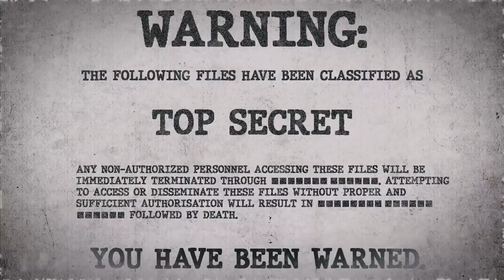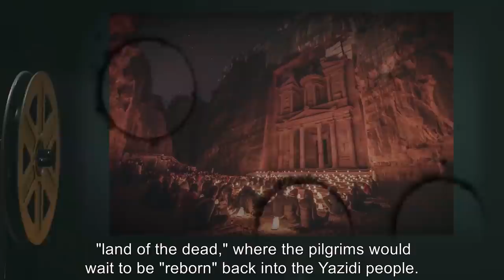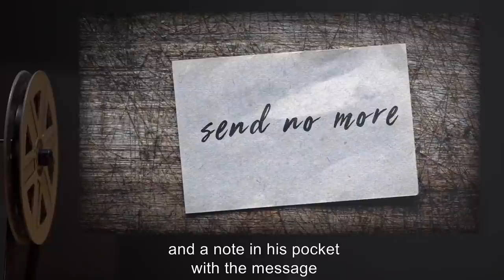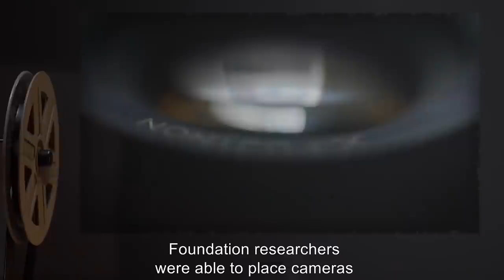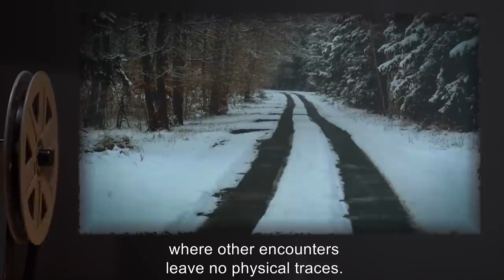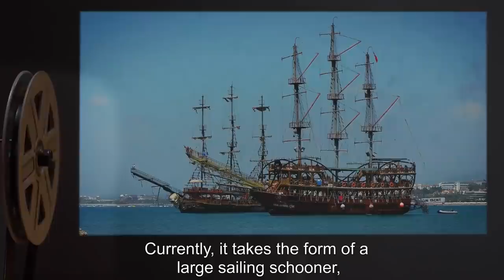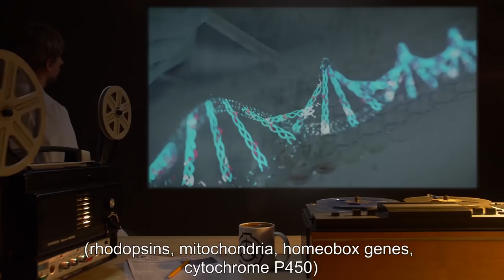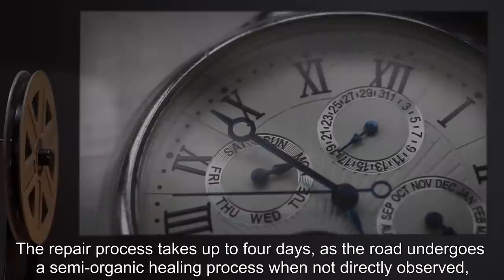Vehicle SCPs (SCP Orientation Compilation)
This is a selection of some of the Weirdest SCP Vehicles kept in containment by the SCP Foundation.

In this compilation you will see the following SCPs:

00:00:00 SCP-036 is a Safe Class entity also known as The Reincarnation Pilgrimage of the Yazidi
00:05:42 SCP-052 is a Euclid Class entity also known as Time-Traveling Train
00:12:34 SCP-240 is a Safe Class entity also known as Breath-Powered Flying Machine
00:16:11 SCP-265 is a Euclid Class entity also known as Black Volga
00:26:03 SCP-276 is a Euclid Class entity also known as Time Schooner
00:29:57 SCP-317 is a Safe Class entity also known as Cretaceous Physicist
00:34:24 SCP-369 is a Euclid Class entity also known as Living Migratory Roadwork
00:37:34 SCP-382 is a Euclid Class entity also known as Haunted Baby Carriage